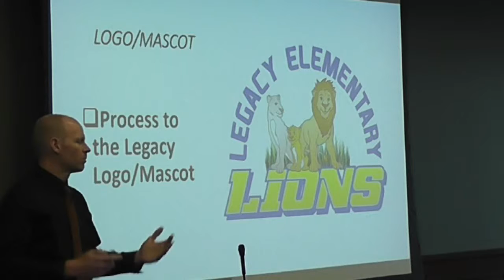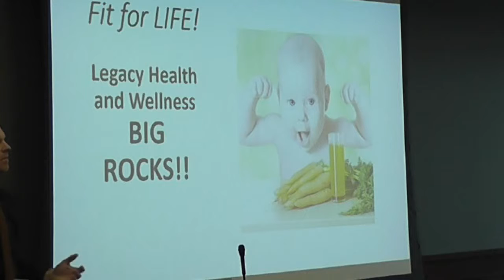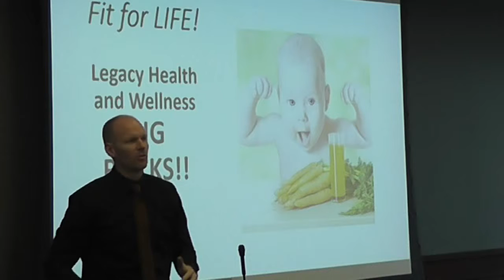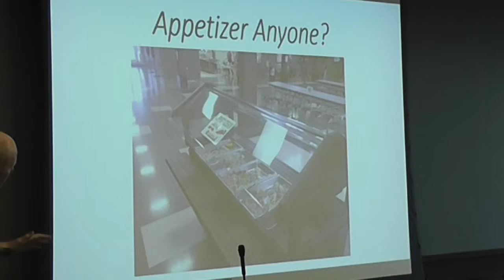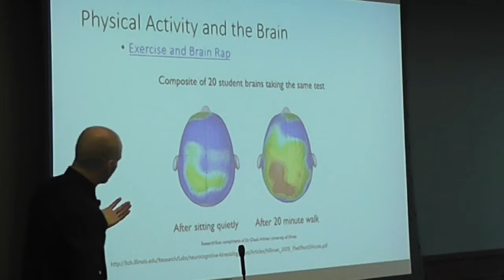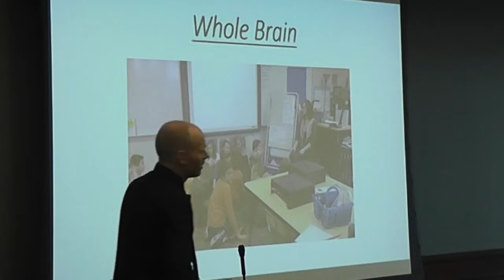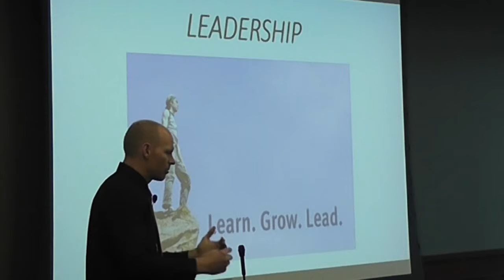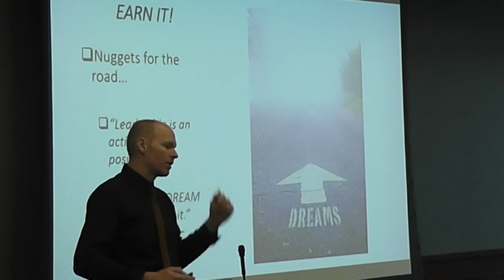Jason Markusen - Good to Great: A Vision to Create a Model Wellness School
West Fargo's Legacy Elementary Principal Jason Markuson shared his vision for creating a model wellness school during the 2015 Healthy Schools Summit held Nov. 4, 2015.